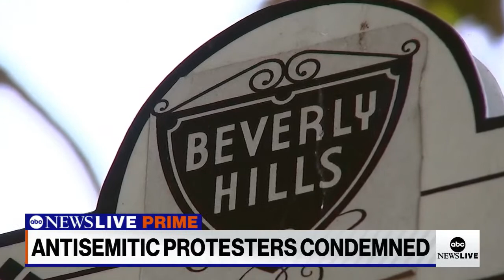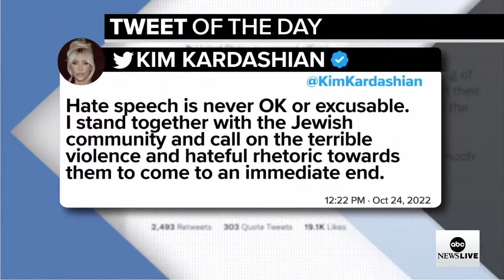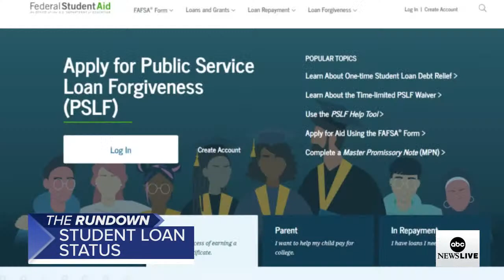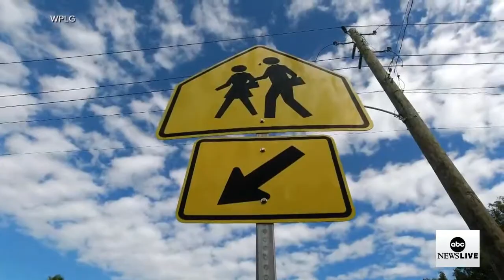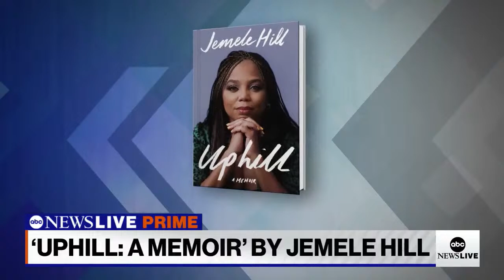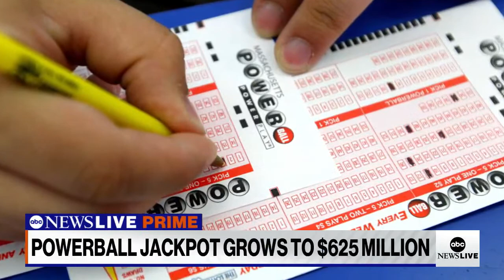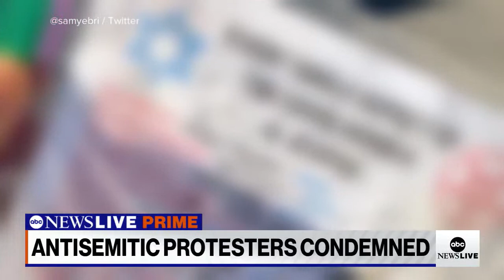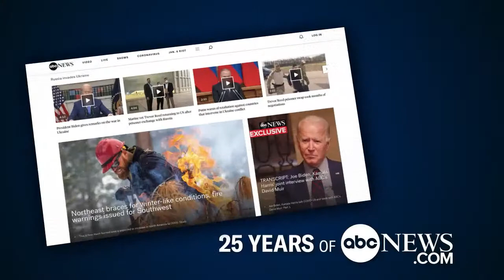ABC News Prime: St. Louis high school shooting; Antisemitic hate in L.A; Jemele Hill talks memoir